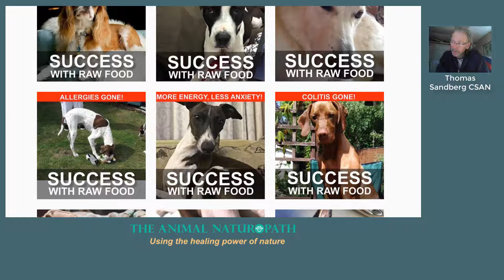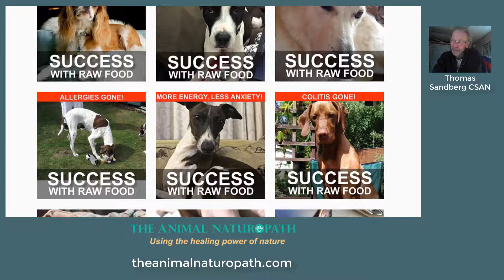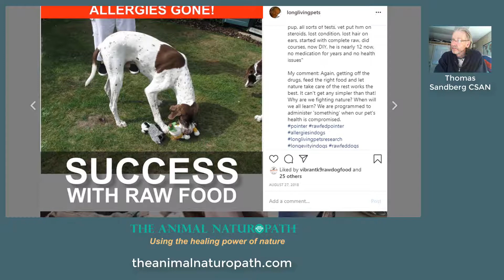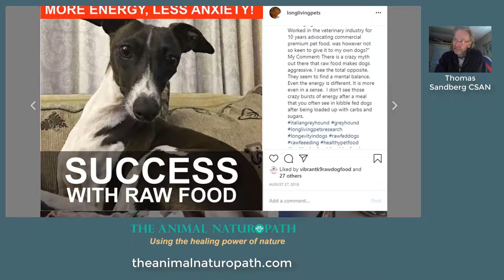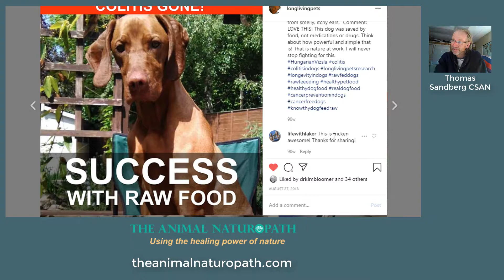Amazing Successes with Feeding Dogs and Cats a Raw Food Diet Part 2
This is the first video in a new series "Success with Raw Feeding"  by animal naturopath Thomas Sandberg CSAN

Here Thomas share stories about pets with health issues that were switched to a  raw food diet and the results. These pets are participants in the Long Living Pets Raw Feeding Study (see below).

In this video you will see:
✔️ Luie a 12-year-old Pointer recover from many allergies he had since a puppy.
✔️ Shelly a 3-year-old Italian Greyhound reduce anxiety and increase energy
✔️ Hugo that escaped a death sentence from colitis (Love this story)

WHY POSTING THIS?
"I'm sharing these since there are many that question this diet and some claim it can hurt even kill your pet." That could not be farther from the truth. I hope by posting enough of these you see how we can help pets that are challenged by health issues recover and thrive.

Thomas Sandberg CSAN is an animal naturopath and he is also the founder of Long Living Pets Raw Feeding Study (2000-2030), a 30-year observational study into raw fed dogs and cats. More than 6000 pets are participating.
If you feed raw and want to participate in this study, please go and select [Register Your Pet] from the menu. There is no cost to participate. Any breed at any age is welcome.

LOOKING TO SWITCH YOUR PET TO RAW?
If you are looking to switch your dog to a raw food diet I wrote a book for you
Many wrongly believe feeding a dog or cat a raw food diet is difficult and risky. It is not complicated and my book will remove that fear of hurting your pet. It is almost impossible to go wrong if you follow a few simple steps. The biggest fear is not being able to balance the diet with proper nutrients. That is because we have been thought to look at balance the wrong way, the book will remove that fear by making you understand what a true balance is and how you achieve it.  Again that is easy.